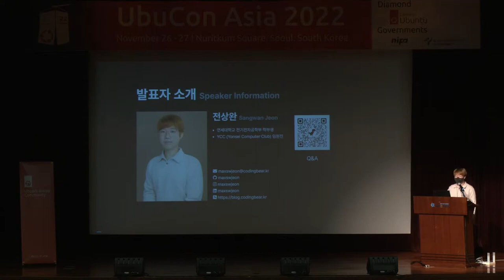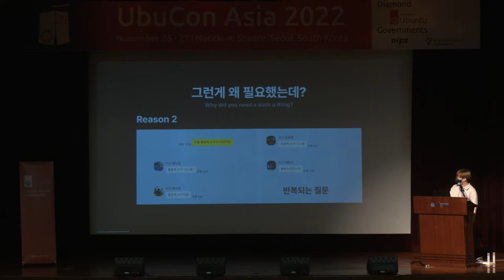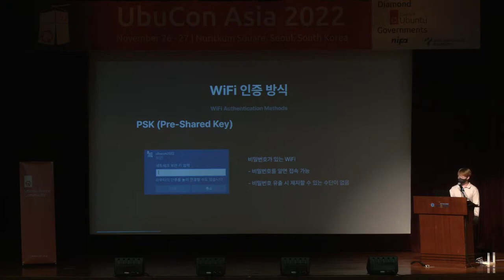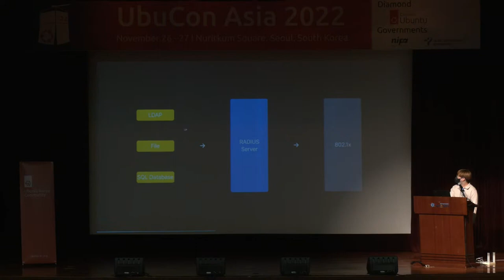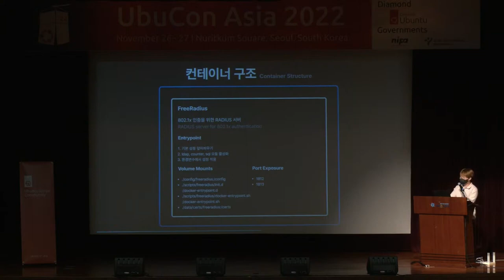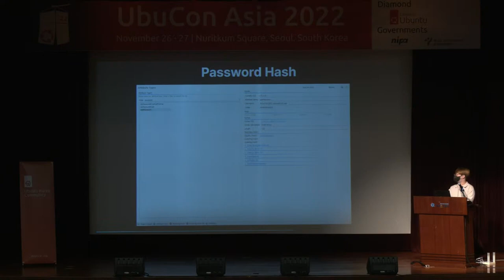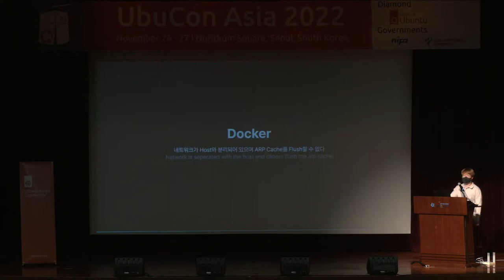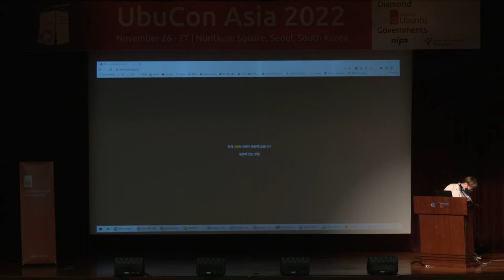[ko-KR] Who's in the club room?: From Freeradius to ARP Scanner - Sangwan Jeon | UbuCon Asia 2022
I am working as an executive in the computer central club of the school. Among the executives, as one of technology-related executives, I contribute to the club by maintaining various services (GitLab, Wiki, Mail, etc.) used by members and the Backoffice that executives use for club management.

A few months ago, requests began to come in steadily, saying, “I wish there’s a way to know who’s in the club room.” In fact, it was a difficult task unless equipping a camera, and mounting a camera was excluded due to various problems.

While we were thinking about this, what we considered was WiFi. Club members are always connected to WiFi when they visit the club room. If we can only know who is accessing this WiFi, we can know who is in the club room.

In this session, under the topic of “Who is in the club room right now?”, I would like to talk about the problems encountered in the process of planning and building the software and infrastructure for this project.